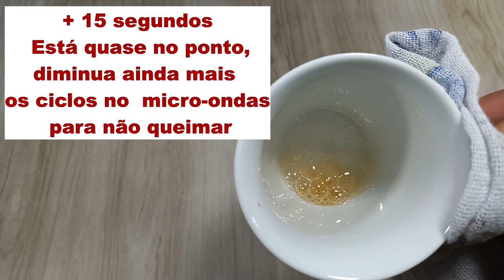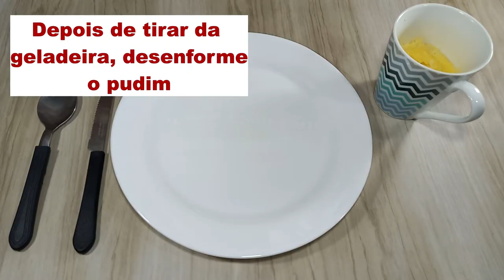O melhor PUDIM DE CANECA!! [Rápido e fácil].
Que tal preparar uma sobremesa rápida e gostosa para comer depois do jantar? Neste vídeo, você irá aprender como preparar um delicioso pudim de leite condensado na caneca no micro-ondas.

Ingredientes:
1 ovo;
8 colheres de sopa leite;
8 colheres de sopa de leite condensado;
1 colher de sopa de açúcar;
1 colher de sopa de água.

Modo de preparo: Acompanhe o passo a passo descrito no vídeo.

Fazer um pudim de leite condensado na caneca, preparado no micro-ondas, é uma ótima opção para de sobremesa. Você necessitará de poucos ingredientes, além de ser uma receita muito fácil e prática. E o melhor, o pudim de leite condensado na caneca fica muito gostoso. Prepara-se para impressionar as pessoas. Você vai adorar esta receita!!!

Conte para gente o que achou nos comentários.

Grande abraço,

Equipe Como Ser Alguém